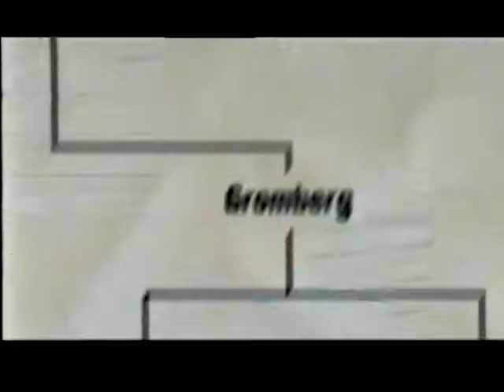Túl nagy család | VHS-előzetes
2003 © & ™ MGM